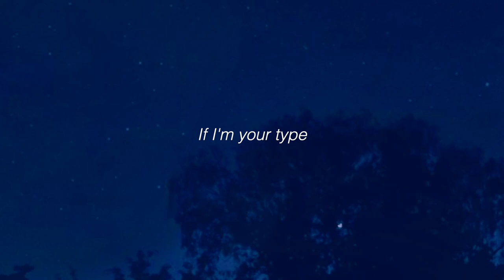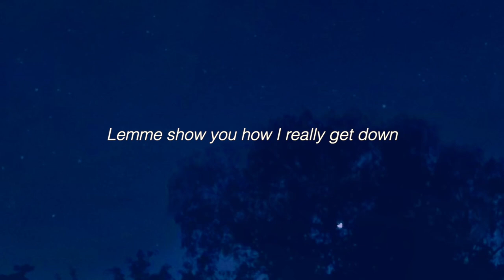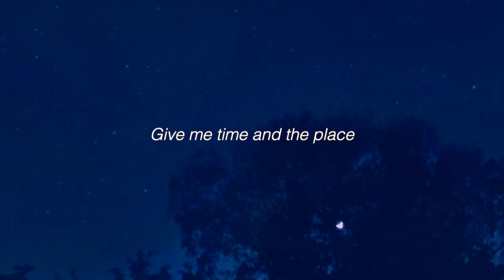Cfam - windblows [lyric video]